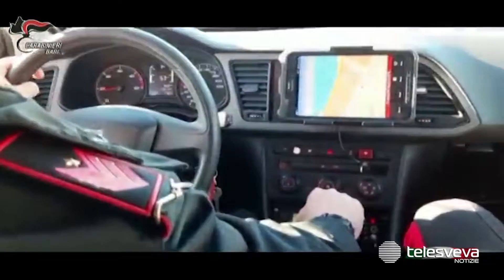MOLFETTA | Rubava auto per scippare giovani donne: arrestato un 45enne